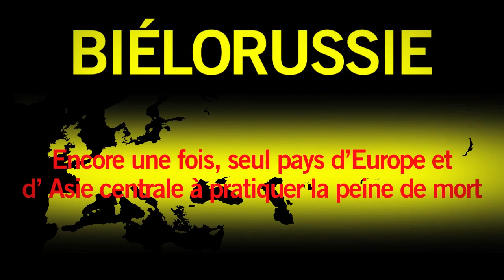La peine de mort dans le monde en 2012 - Amnistie internationale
Statistiques annuelles. En 2012, 21 pays ont procédé à des exécutions et au moins 58 pays ont prononcé des condamnations à la peine capitale. (9 avril 2013)